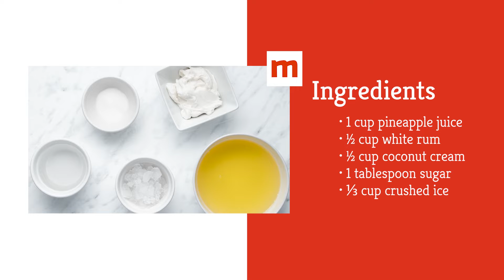Classic Pina Colada Recipe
If you need a perfect poolside cocktail, are trying to beat the heat, or like getting caught in the rain, the piña colada has got you covered. Grab that bottle of rum, and let's get blending!